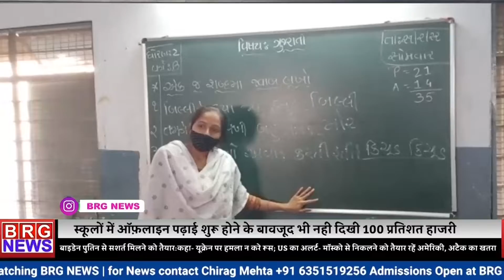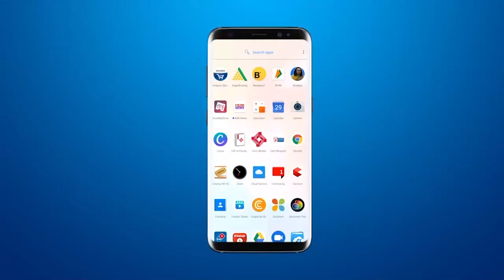7 00 newsशाम 7 बजे का बुलेटिन | शाम तक की बड़ी खबर | evening news bulletin | BRG news